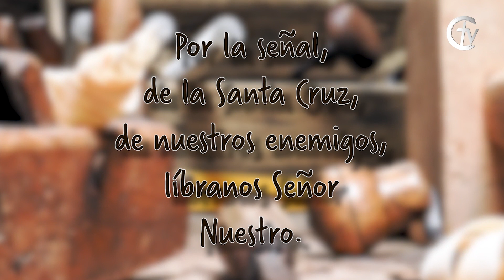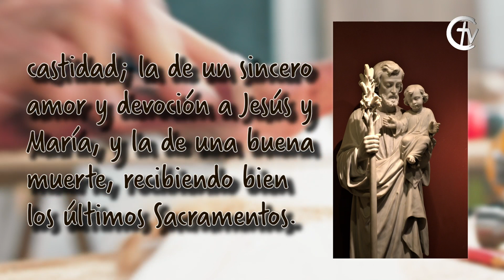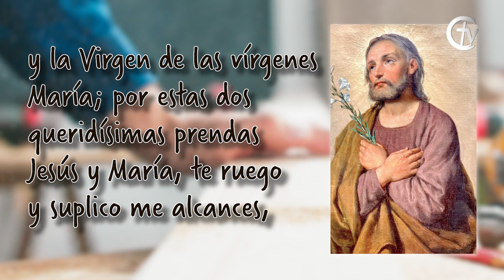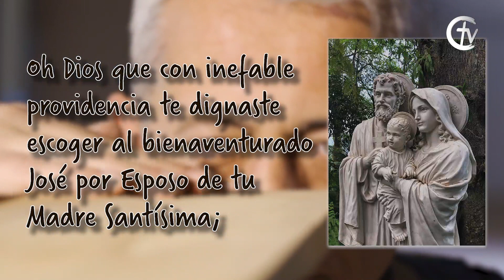Novena a San José - Día 9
El Canal de Iglesia Católica en Colombia, te invita a rezar esta novena a San José, Padre amoroso.